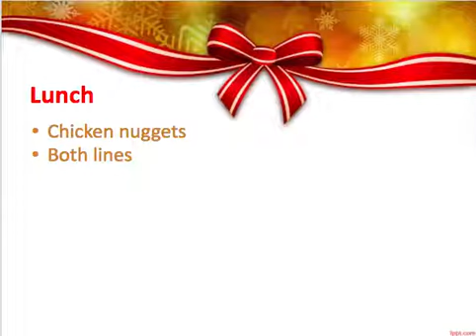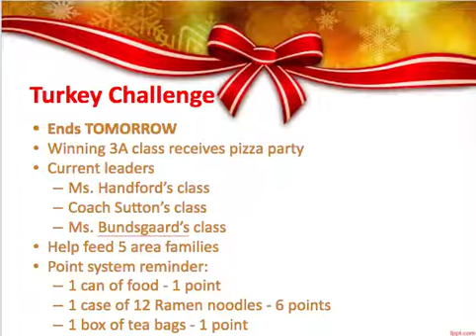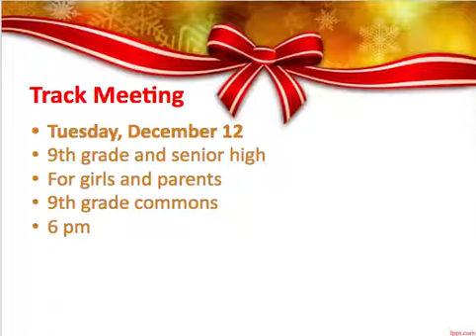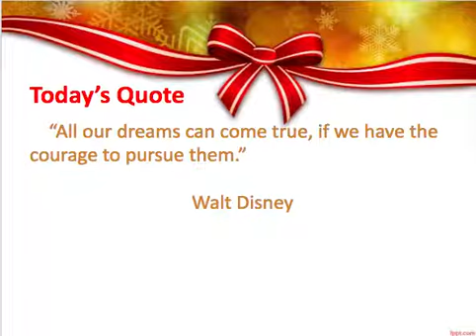9th Grade 12 6